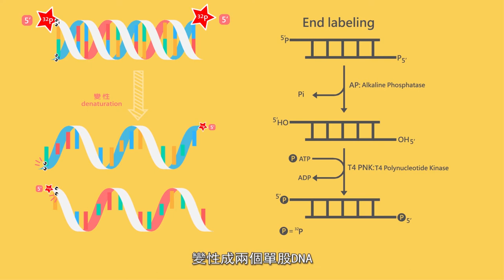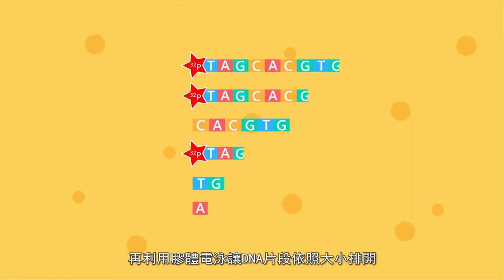(5-3) 定序-化學斷裂法_原理 (動畫)